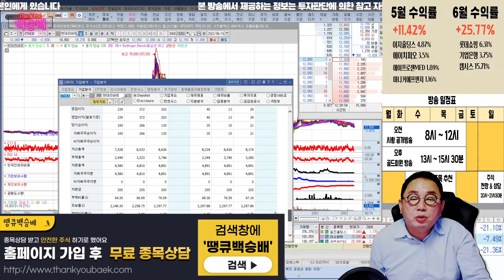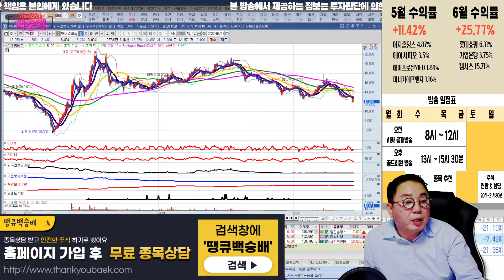현대리바트 18,700원 투자주의 괜찮을까요?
혜택1 : 무료 추천주 혜택
혜택2 : 관심종목 매수, 매도 알림 서비스 혜택
혜택3 : 종목상담 무료 혜택
혜택 4: 골드회원 가입 시 다른 유료서비스 할인 혜택